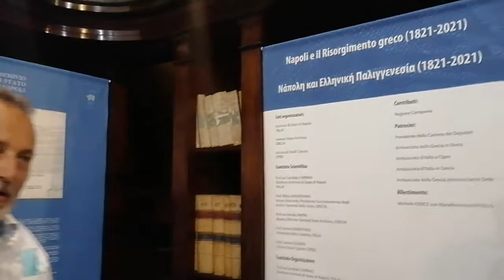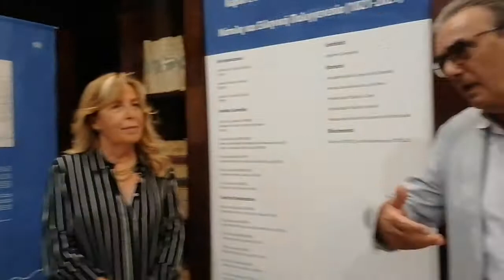Archivio di stato Napoli Bicentenario rivoluzione greca.